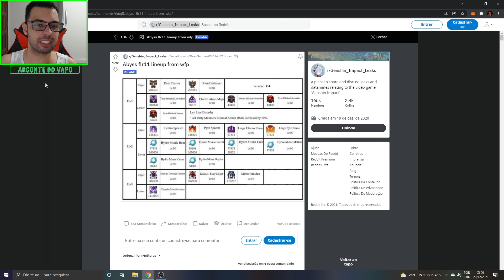NOVO ABISMO DA 2.4!! GENSHIN IMPACT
Memória Ram: 2 Pente Kingston Hyperx Fury Ddr4 8gb (16gb) 2400 Mhz Black
Placa de Vídeo: GeForce RTX 2060 OC 6GB GALAX
HD: 1 TB
Fonte: Thermaltake 600W 80 Plus White Smart Series